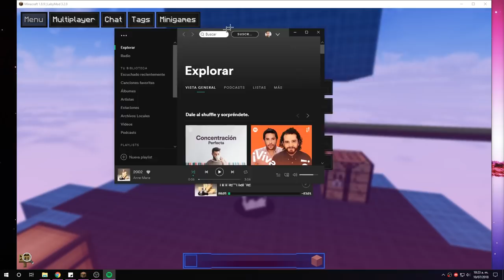COMO PONER SPOTIFY EN MINECRAFT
👀 INFORMACIÓN 👀

TEXTURE PACK
                                     del video

CUBO EDIT
                                     Texture Pack

MI PC

PERIFÉRICOS

MI SKIN

MIS MODS